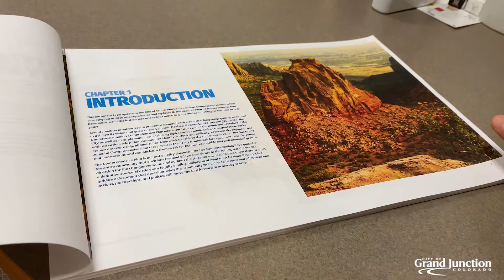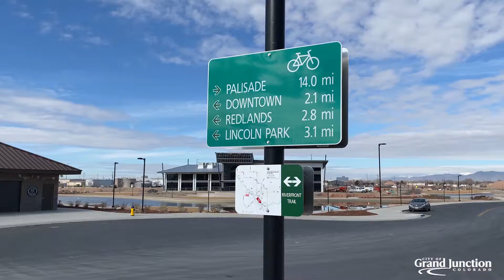CitySpotlight Season 1, EP8: City Planning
In Episode 8 of our CitySpotlight series, we'd like to introduce you to Principal Planner, David Thornton.

Having worked at the City of Grand Junction for 31 years, David has been vital in shaping and developing the city we call home. David does it all, specializing in land-use, current planning, and long-range planning. Most recently, he helped develop the One Grand Junction Comprehensive Plan, outlining goals and strategies for the future of our City.